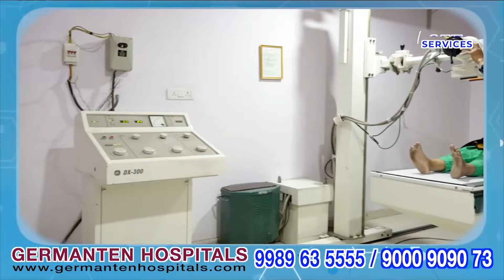IND Today 9 pm News | Khabernama | hyderabadnewsupdates | April 24, 2024